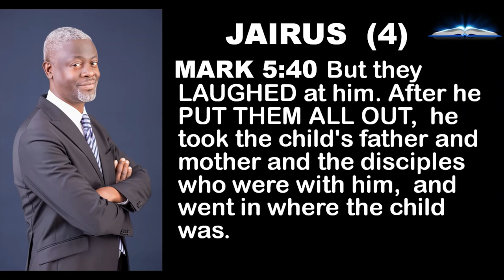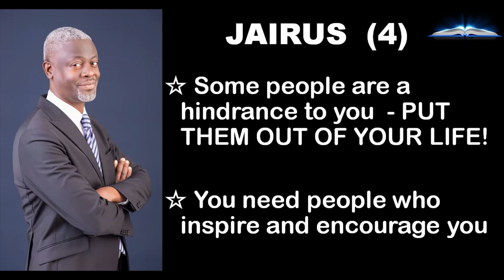Jairus ( 4). Pastor Elisha Tembo.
Mark 21:45